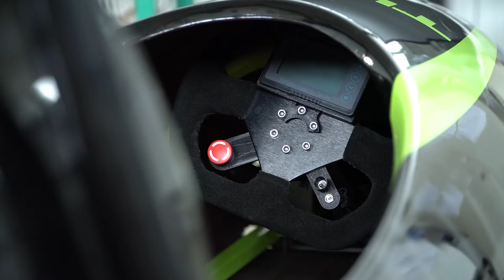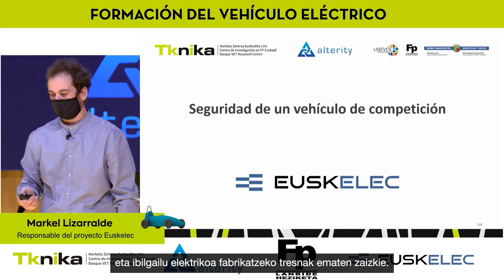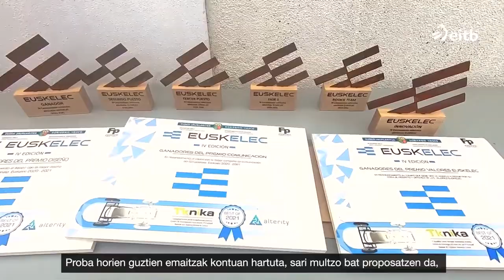EUSKELEC FP_Euskadiko proiektua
LHko Sailburuordetzaren proiektua